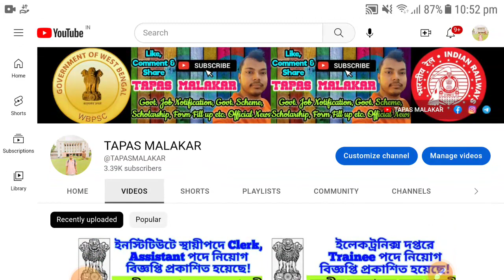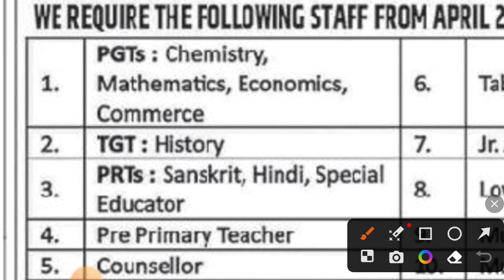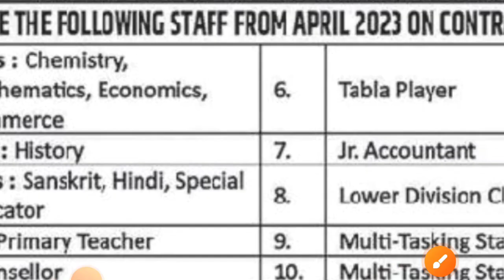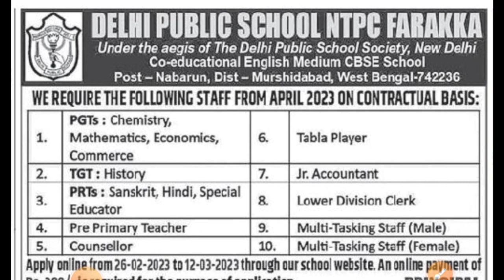🔥👉ফারাক্কার এই স্কুলে শিক্ষক, ক্লার্ক, গ্রুপ D পদে নতুন নিয়োগ || Dps School Clerk Group D Job 2023